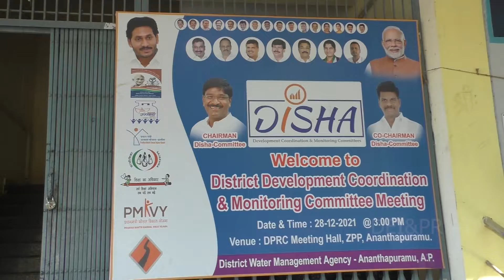District Devolopment Coordination & Monitoring Committee Meeting. on: 28-12-2021.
District Devolopment Coordination & Monitoring Committee Meeting.
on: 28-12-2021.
పాల్గొన్న ప్రభుత్వ విప్ కాపు రామచంద్రారెడ్డి గారు, యంపి శ్రీతలారి రంగయ్య గారు, హిందూపూర్ యంపి గోరంట్ల మాధవ్ గారు, జిల్లా కలెక్టర్ (ఎఫ్ఏసి) నిశాంత్ కుమార్ గారు, జిల్లా పరిషత్ చైర్మన్ బోయ గిరిజమ్మ గారు , జాయింట్ కలెక్టర్ (అభివృద్ధి) ఏ.సిరి గారు, జాయింట్ కలెక్టర్ (ఆసరా) గారు, తదితరులు పాలుగోన్నారు.
Posted By DEIE ATP I&PR .